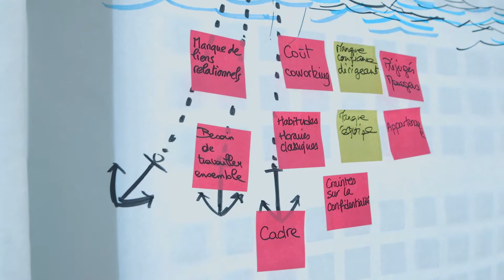Cowork in Voiron - Les nouvelles formes de travail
"Le bureau de demain, c'est choisir où l'on a envie de travailler"

Chez Cowork In Voiron nous connaissons bien le sujet et depuis 4 ans nous accompagnons les entreprises sur ces questions-là.

Cowork in Voiron c'est un espace pour : les Freelances, les entrepreneurs, les télétravailleurs, les consultants, les porteurs de projet et tout ceux qui souhaitent travailler dans un espace adapté, équipé et convivial !

Retour sur notre matinée d'expérimentation des nouvelles formes de travail.